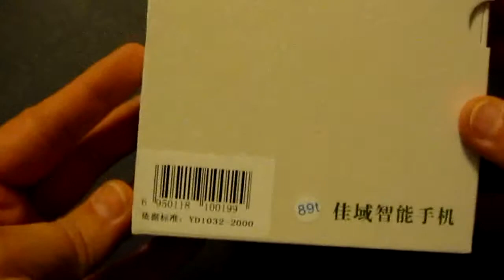Jiayu G4 MTK6598T 1G 3000mAh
Распаковка телефона Jiayu G4 MTK6598T 1G 3000mAh.
Это один из лучших смартфонов с гигантской батареей.